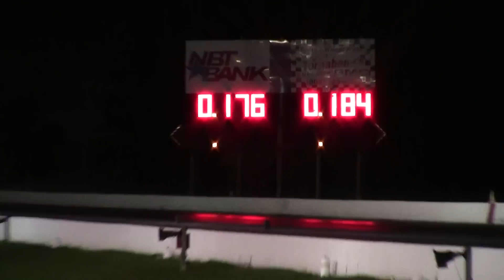Mass Racing Channel's New Trailer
Mass Racing Channel's New Youtube Trailer